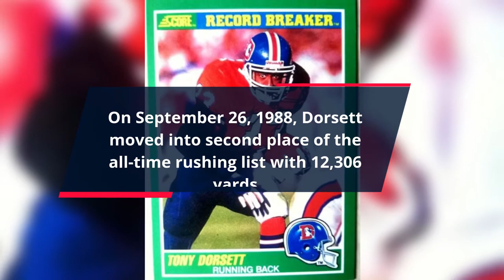Yes, Tony Dorsett was a Denver Bronco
Back in June of 1988, the Dallas Cowboys saw the end of an era come when Hall of Fame running back Tony Dorsett was traded to the Denver Broncos.

Though the Broncos failed to make the playoffs with an 8-8 finish, Dorsett rose in the all-time rushing record list. With legendary Chicago Bears running back Walter Payton having retired after the 1987 season, Dorsett was able to make ground and overtake Jim Brown for second place with 12,739 by the end of the '88 campaign. Payton was still substantially ahead with 16,726 yards. Any chance the former Pitt Panther had to make Sweetness move over summarily ended during training camp in '89 when Dorsett sustained a career-ending knee injury.